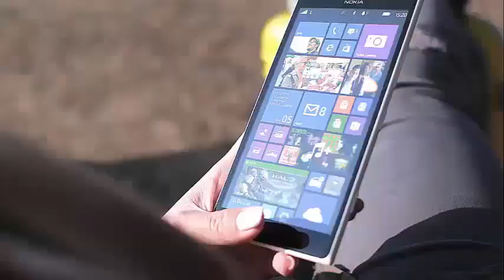'General Hospital' Spoilers: Incredible! Carly refuses to return Sonny!